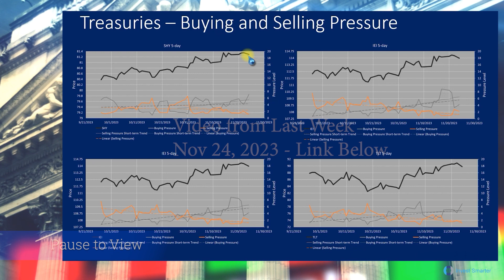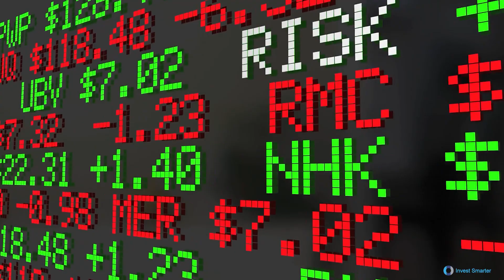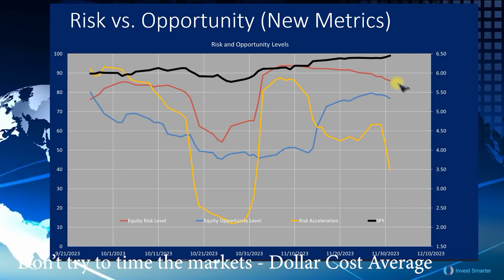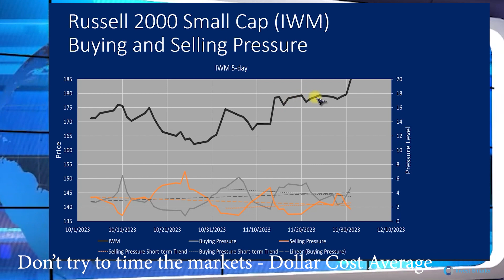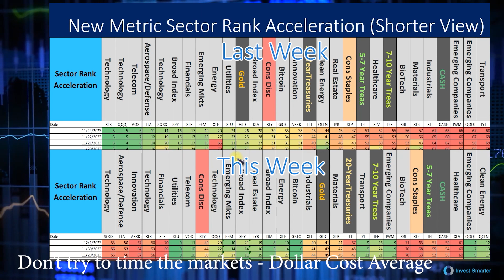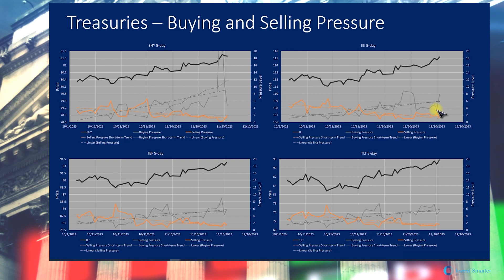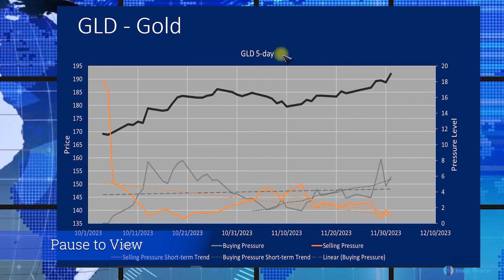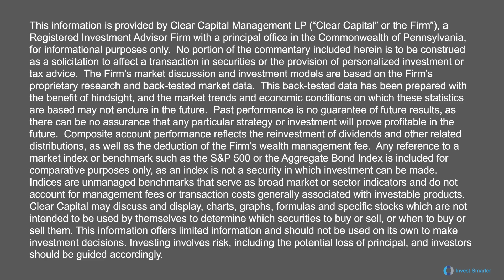Stock Market - Signs of Fear or Shear Stupidity?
The signs are pointing to sector rotation and rebalancing in the stock market, but is that the best approach?

A discussion of the equity, treasury, gold, and crypto markets as of the close Friday December 1, 2023.

Investors need to take the long view when it comes to investing in stocks, the stock market, and bonds. We see potential opportunity going forward.

00:00 Fear or Stupidity?
01:50 Market performance over day, week, month, and Year-To-Date
03:00 Bottom Dynamics
04:00 Risk vs. Opportunity Metrics
04:55 Equity vs. Safety Rankings
06:40 Buying and Selling Pressure DIA, SPY, QQQ, IWM, ARKK
08:25 Sector Rankings - Health of the Market
10:00 Sector Rank Acceleration - Health of the Market
11:20 Treasuries over the past week, month and YTD
12:33 Buying and Selling Pressure SHY, IEI, IEF, TLT
13:10 Inverted Yield Curve and the FED
14:50 Buying and Selling Pressure Gold (GLD)
15:25 Buying and Selling Pressure Bitcoin (GBTC) and Crypto
16:00 Be a long-term investor
17:05 Disclaimer with entertaining video and music